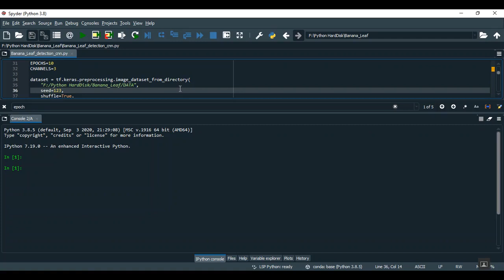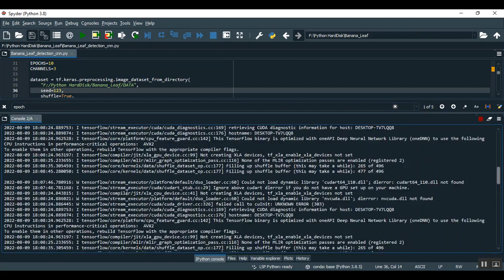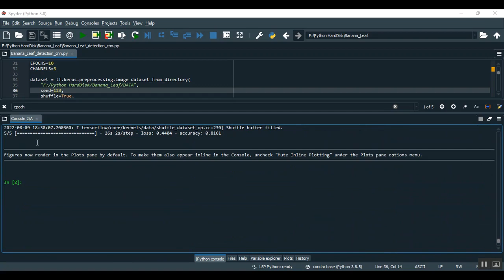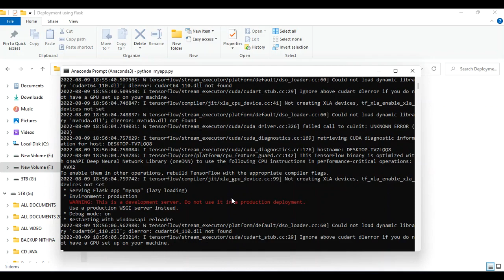An Image segmentation method for Banana Leaf Disease image with complex background all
IEEE PROJECTS 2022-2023 TITLE LIST

Python=5500/-
Mininet=7000/-
Dot Net Project =3000/-
Java Project=3000/-

* Complete Source Code
* Complete Documentation
* Complete Presentation Slides
* Flow Diagram
* Database File
* Screenshots
* Execution Procedure
* Video Tutorials
* Supporting Softwares

Support Specialization
* 24/7 Support
* Ticketing System
* Voice Conference
* Video On Demand
* Remote Connectivity
* Document Customization